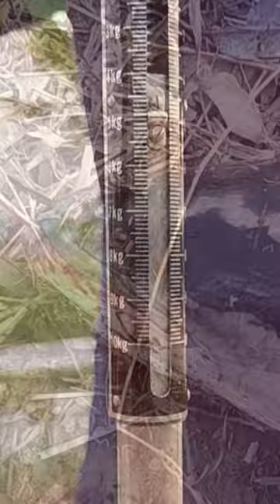ตะขอ 6 ซม.ผิดคิวได้ตัว # diy hook#ชะโด 5 โล#เหยื่อสด#ทำเบ็ดตกปลา